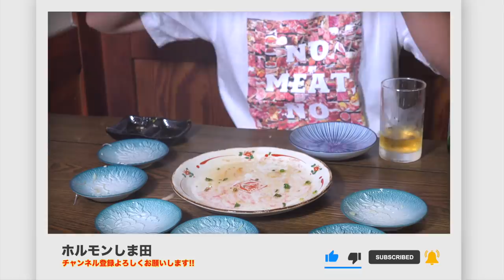【合法レバ刺し】馬レバーの魅力と捌き方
レバ刺しが食べたい!!
そう思っているそこのあなた。
今回はそんなレバ刺し好き必見な食材
「馬レバー」の魅力を紹介いたします。
これでレバ刺し欲求も抑えられるはず!!
こんなお肉も紹介してます!!
◇国産 馬レバー レバ刺しはこちら
◇ハートランドはこちら

★420万回再生された秘伝のタレ「生焼肉だれ」はこちら★
★クラファンで誕生した「俺の塩 しま田」はこちら★